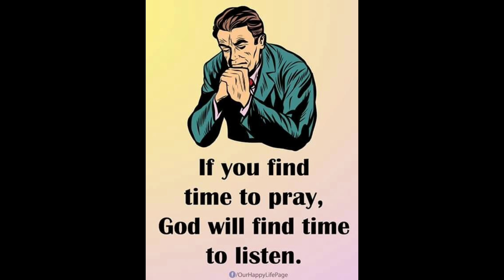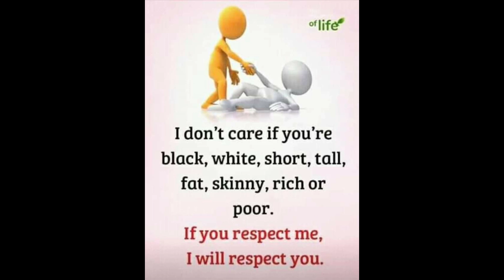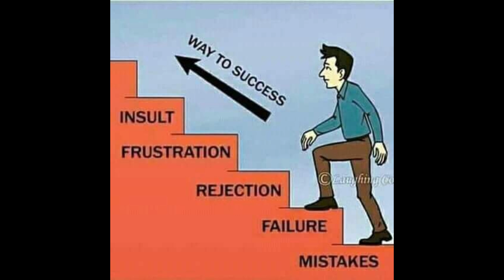part2 pictures with deep maining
part2  picture in deep maining